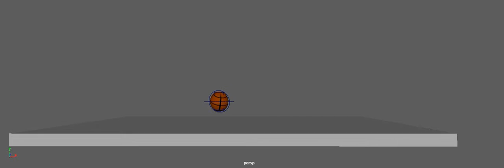Beach Ball Animation